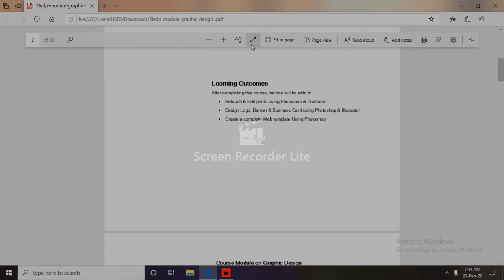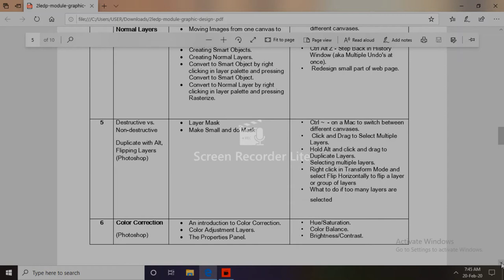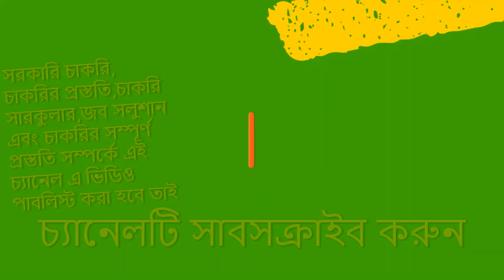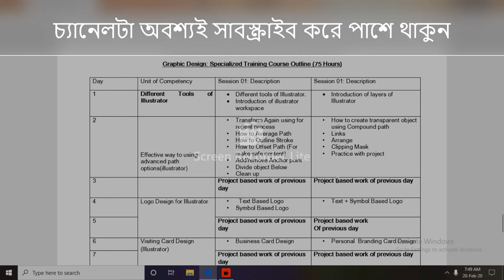Learning and Earning course a গ্রাফিক্স ডিজাইন এ যা যা শেখানো হবে-Class Routine 2020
Learning and Earning  গ্রাফিক্স ডিজাইন এ যা যা শেখানো হবে#